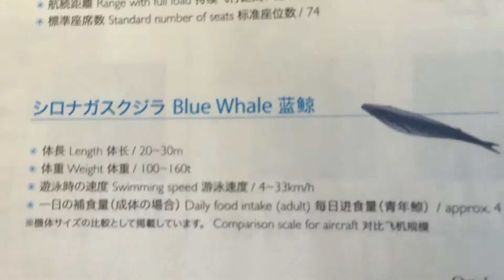極秘とされているANAの最新航空機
ANAの登録機体を見ていて、極秘の資料を発見し、そこには驚愕の機体が書かれていた!!!